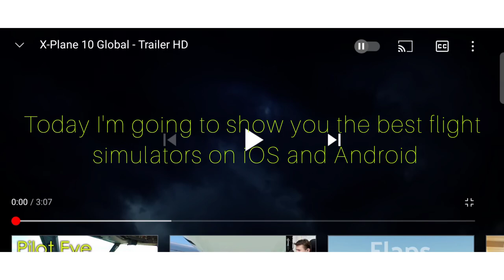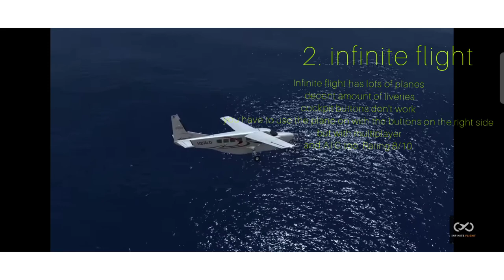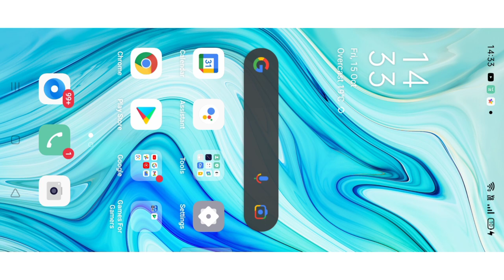top 3 best flight simulators on iOS or Android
Credit:Swiss001